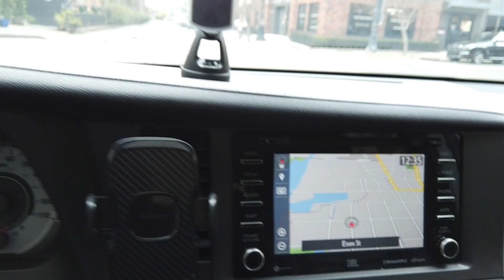Нагло еду по трамвайным рельсам в Джерси Сити!